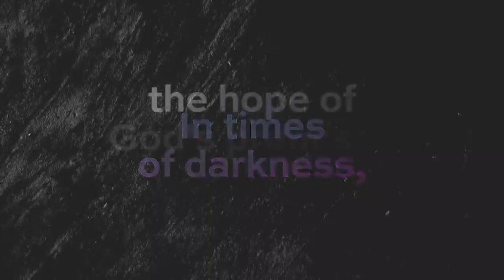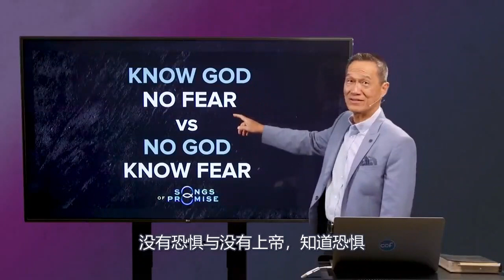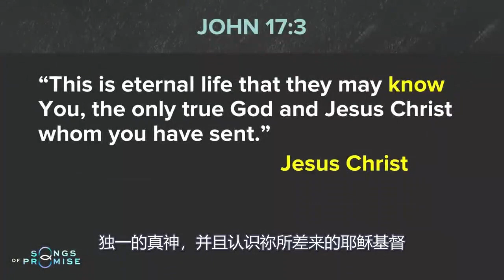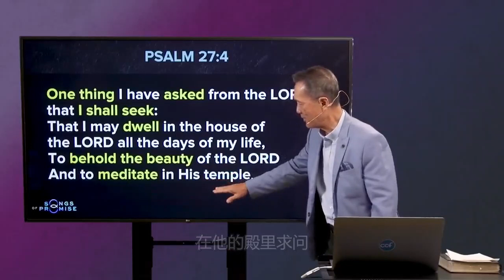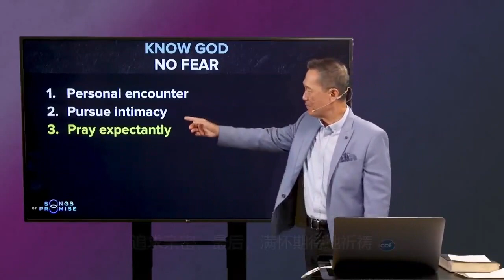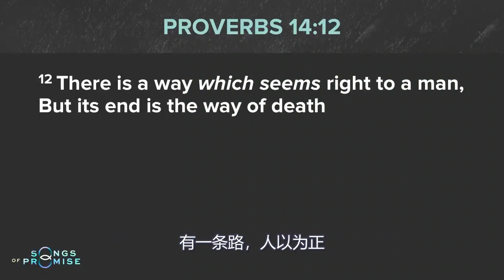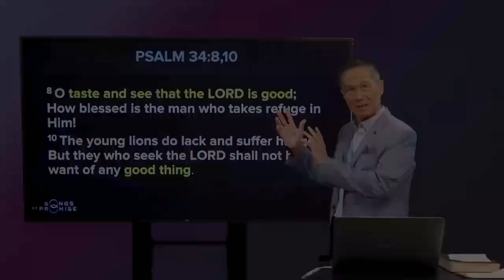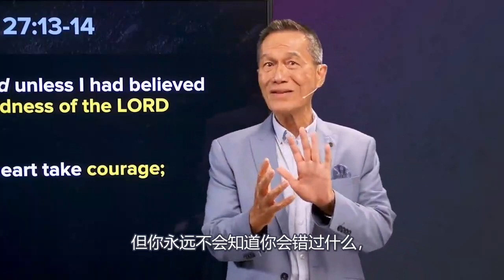从充满恐惧到无所畏惧 | Peter Tan-Chi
题目 (Message Title): 从充满恐惧到无所畏惧 ( From Fear full to Fear less! )
讲道系列 (Sermon Series):